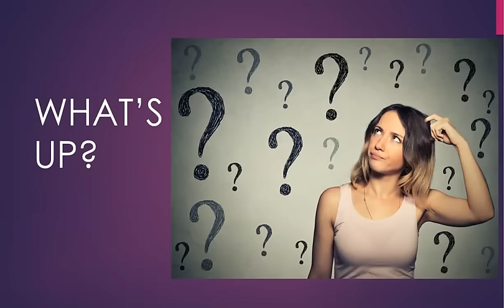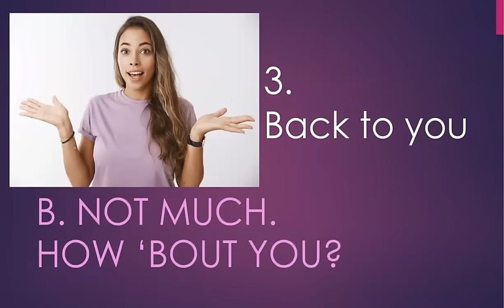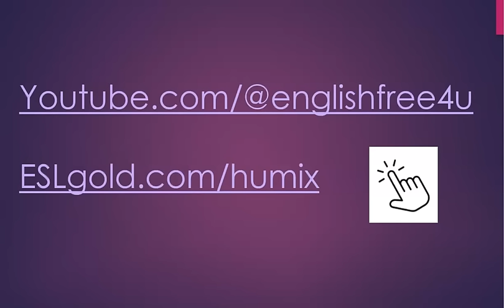Learn English conversation: What's up?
This video deals with a common greeting in English conversation, "What's up?"